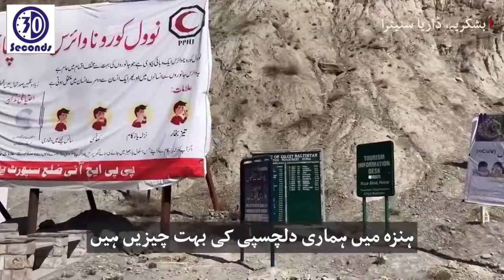Spanish Tourist Stuck in Pakistan During Lock down | Watch Complete Video